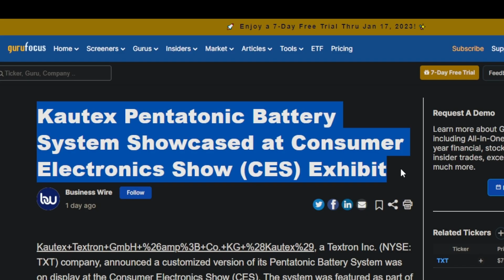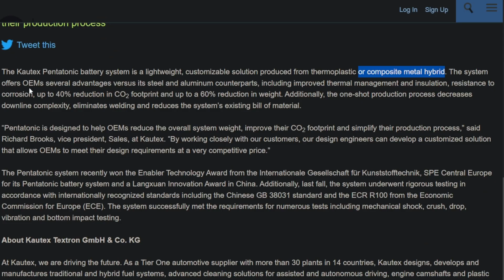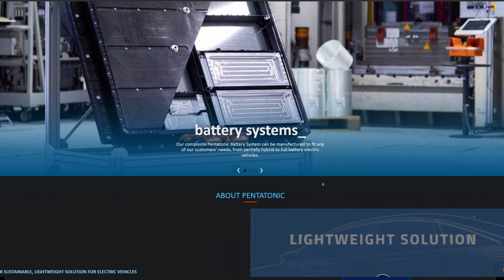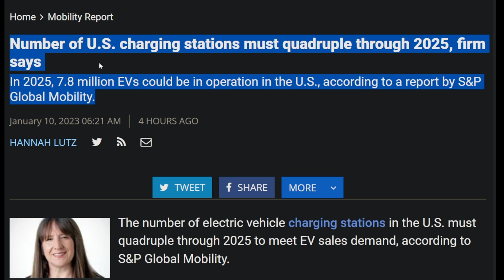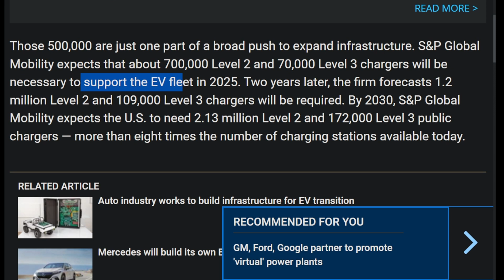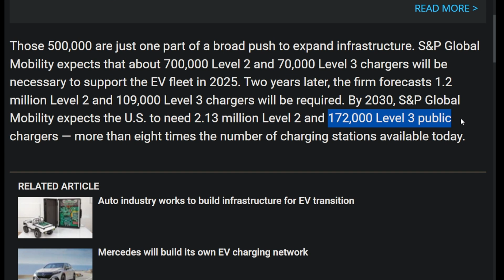RAM's New Battery is Lighter, Cheaper, and Smaller...Here's Why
00:00 - RAM's Plastic Coated Battery
03:20 - US charging station must increase 8x by 2030...